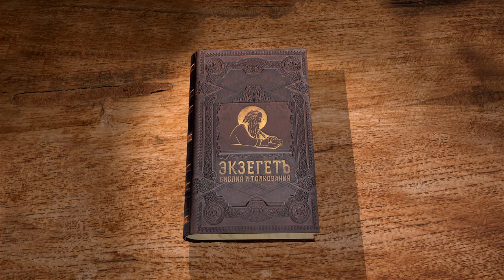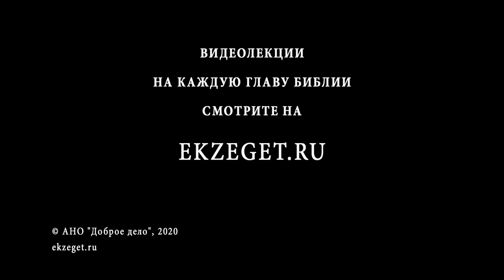Второзаконие. Глава 10. Протоиерей Олег Стеняев. Библия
Тот, кто читает Ветхий Завет, часто задумываются об избранности еврейского народа, выделяя его из числа других народов и наделяя его особыми правами национальной и религиозной исключительности.
Несомненно, кто-то из евреев испытывает такие чувства и мысли и сегодня. Но, тем не менее, текст Пятикнижия в народе Божьем ничего подобного никоим образом не развивает и ничему такому не учит. Богоизбранность это, прежде всего, особая ответственность еврейского народа за откровение, данное им от Бога. В Пятикнижии можно найти довольно много на сей счёт указаний. Например, одним из таких указаний можно считать требование равного отношения как к евреям, так и к тем, кто оказался на Святой Земле гостем.